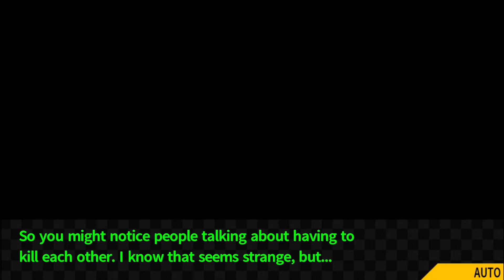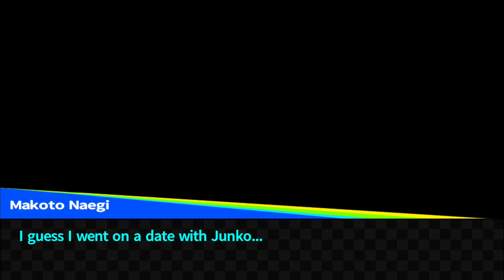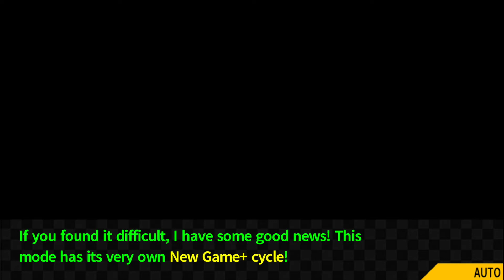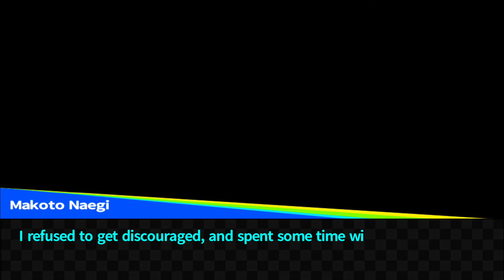Danganronpa School Mode 2 - Gather the pieces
Let's begin helping Monokuma build those backups and earning our way out! On our free time, let's talk to Junko, Sayaka and Byakuya, shall we?